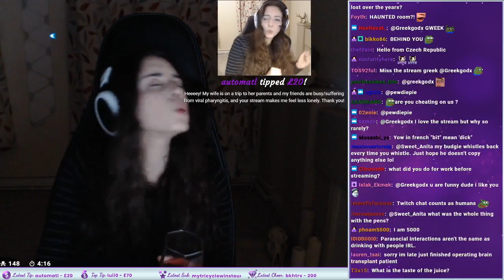Sweet Anita Tourettes | Anita educates a viewer... | Allocated 12 inches of gachi BASS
Recommendations when drinking, I'd touch his cock, Allocated 12 inches of gachi BASS, Tourette's Chat: Chill stream! - !charity !merch !discord !twitter !youtube